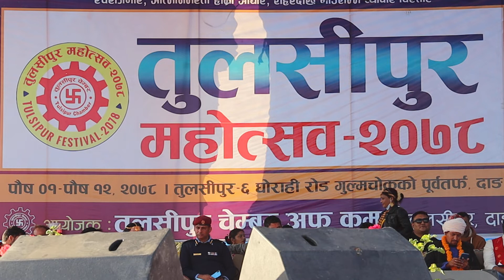ramesh raj bhattrai dang tulsipur mahotshav 2078 रमेश राज भटराई लाइ बहुला गाएक भने पछी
नमस्कार orange online TV  मा यहा  हरु लाई हार्दीक स्वागतछ
हजुर हरु संग पानी कुनै  समाचार , प्रतीभा वा अन्य कुनै कुरा भय हामीलाई जानकारीगराउनु होला हामी यस च्यानल बाट प्रसारण गर्ने छौ  सम्पर्क ९८४७८५१९५४/९८१२८५८१४४
Orange Online TV    orange online tv,